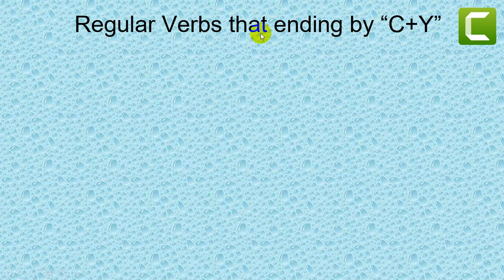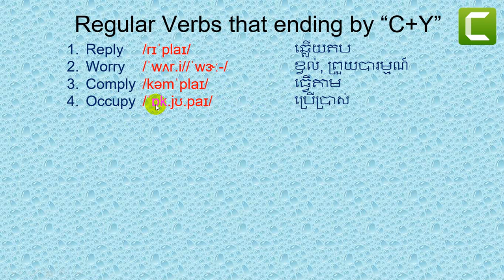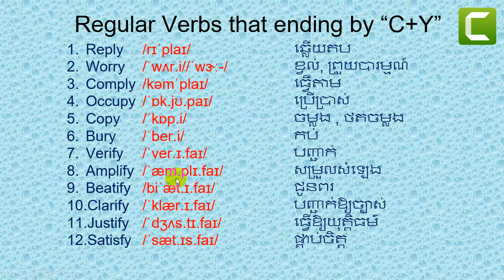Regular Verbs that Ending by "C+Y" page3